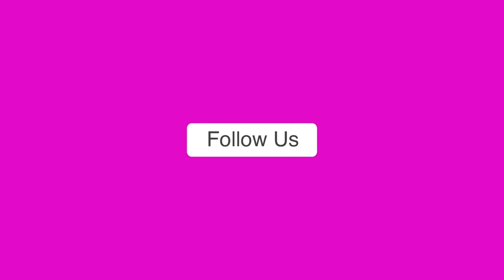NEET UG : नीट यूजी परीक्षा पर आ गया सुप्रीम फैसला! ।Asianet News Hindi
सुप्रीम कोर्ट में नीट को लेकर तमाम याचिकाओं पर सुनवाई हुई। इस दौरान कोर्ट ने दोबारा परीक्षा और रिजल्ट रद्द करने वाली याचिका को खारिज कर दिया। माना जा रहा है कि जल्द ही काउंसलिंग शुरू होगी।